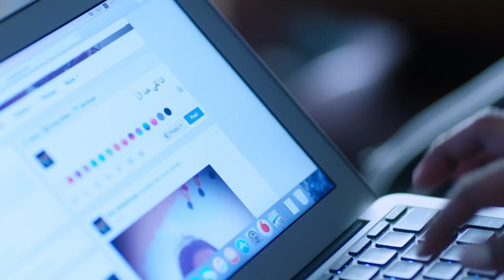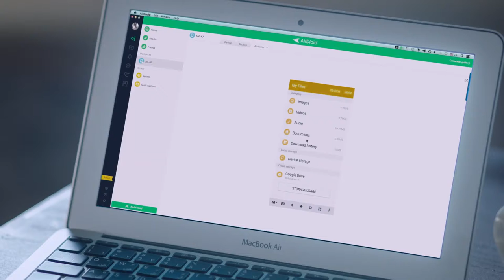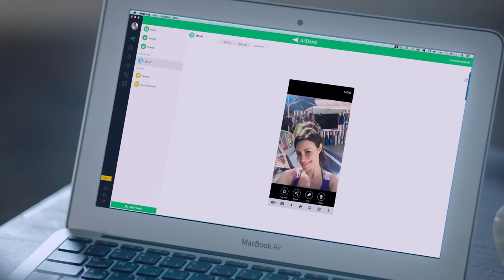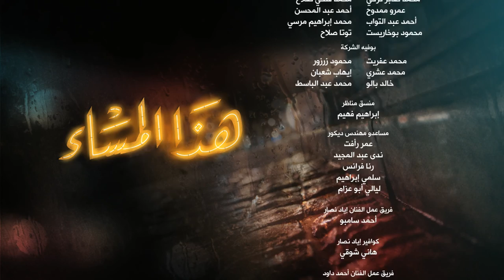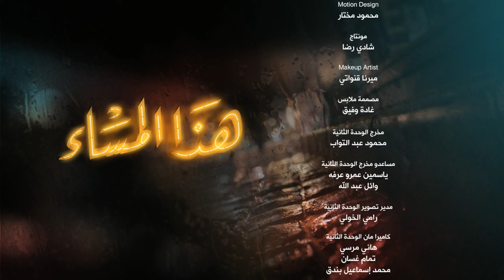Hatha Al Masa' هذا المساء Hadha Al Masa2 2017 _ Episode 28